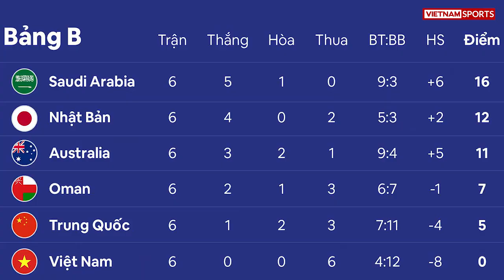''Chú lùn'' Nguyên Mạnh có cửa bắt chính trước ''pháo đài bay'' Australia?